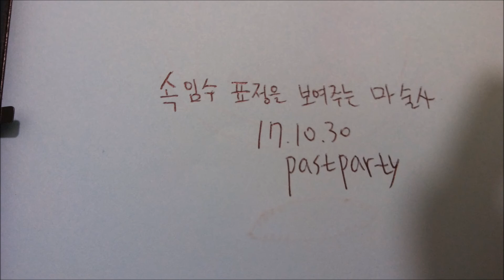トリック表情を見せる魔術師